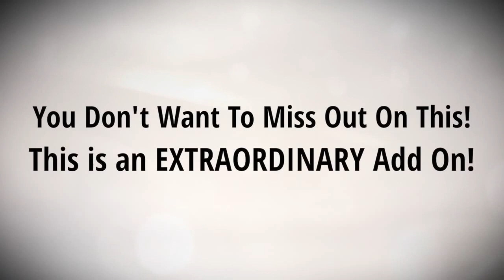Breathtaking Animation Never Seemed So... Simple.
Now you can create attention grabbing explainer videos, video ads and social content all inside one simple interface. No tech or design skills needed.

Even create Doodle sketch videos, just like this!